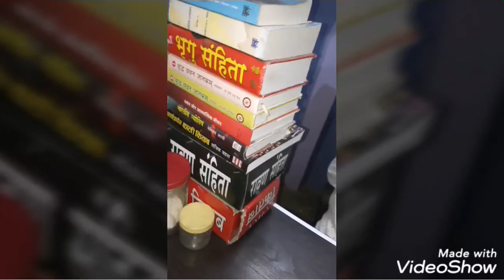Live Life Tension Free Part 2